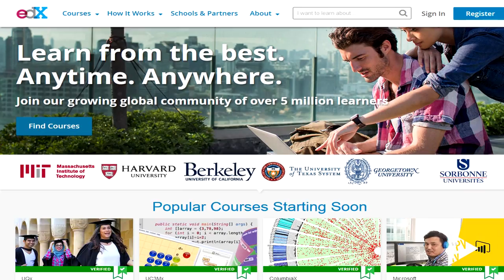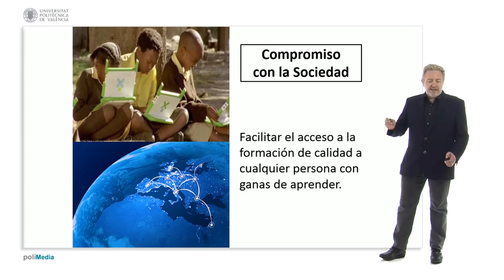Noticia @UPVTV: UPV, cuarta en @edXOnline [20-11-2015]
Un año de elevado rendimiento. La Universitat Politécnica de Valencia es la cuarta universidad del mundo en edX. ¿Eso qué es? La plataforma de referencia internacional de cursos masivos on-line, en abierto. Creada por el Instituto Tecnológico de Massachussets, el MIT y la Universidad de Harvard, que anteceden a la UPV en este listado, seguidas por la de Berkeley.

Durante los 10 primeros meses de 2015 la UPV ha impartido en esta plataforma, 30 cursos on line gratuitos, llamados MOOC por sus siglas en inglés.

Gracias a estos resultados en la plataforma internacional, la UPV ha sido la primera universidad de habla hispana invitada a participar, como ponente, en el congreso edX Global Forum.
La materia de los cursos ofrecidos son muy variadas, desde economía, tecnología, cursos de nivelación de física, matemáticas, física, química hasta gestión de empresa. La estrella es el curso de español para principiantes.

Desde 2007 la UPV trabaja en producción de contenidos docentes y su profesorado está formado en estas tecnologías. Tiene su propia plataforma que se denomina UPVx, con 41 cursos.
Y un objetivo: llegar a los 100 cursos en 2017.